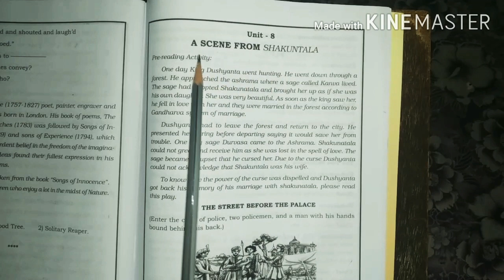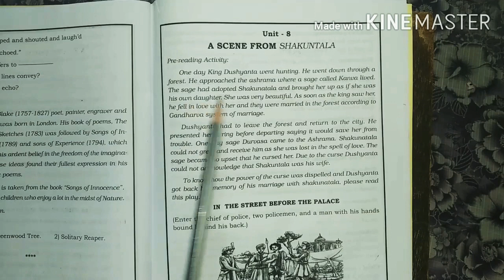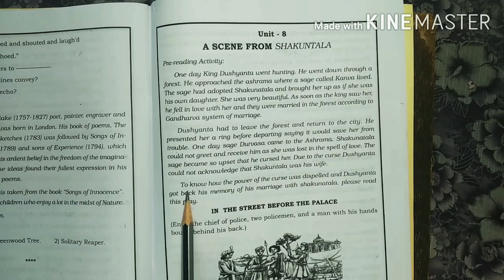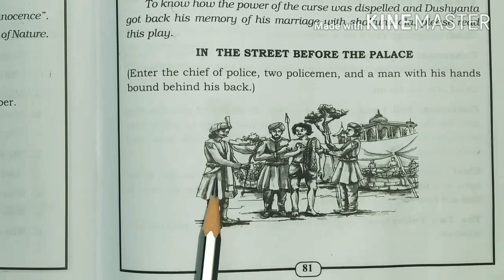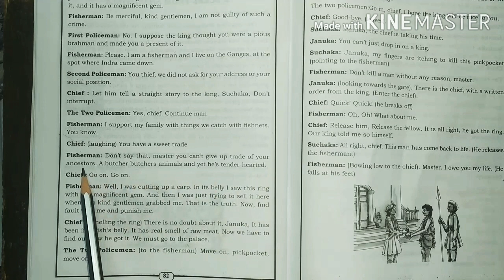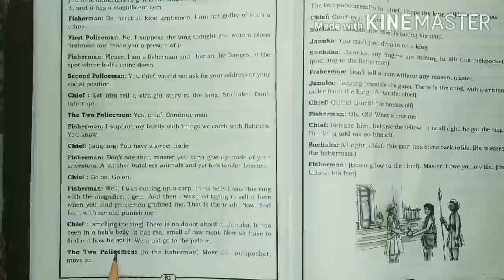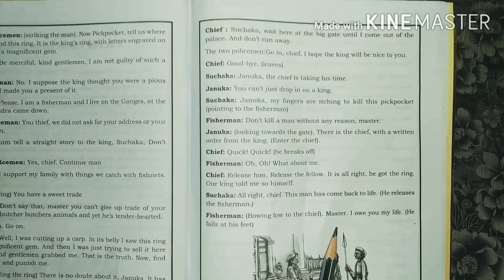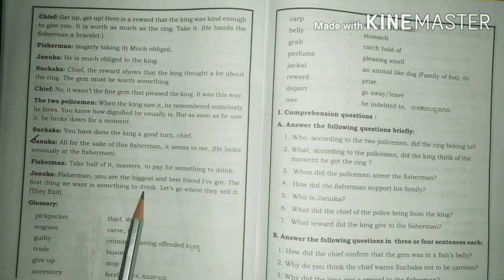A SCENE FROM SHAKUNTALA - 10th THIRD LANGUAGE ENGLISH ,EASY EXPLANATION IN HINDI/URDU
LEARN With SHAFIYA

KARNATAKA SSLC THIRD LANGUAGE ENGLISH.

 prose "A Scene from SHAKUNTALA",

Easy explanation in hindi/Urdu.

In this year 2020 My SSLC third language English result is Mashallah 100%.